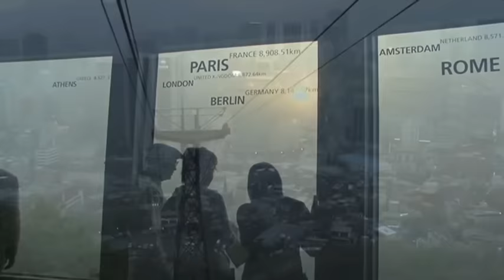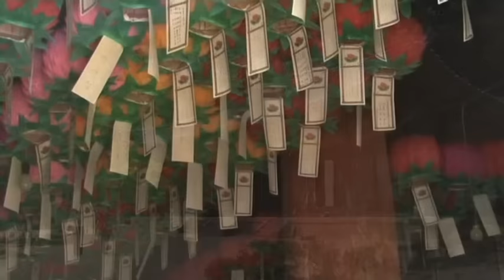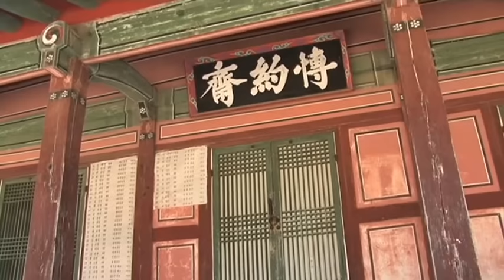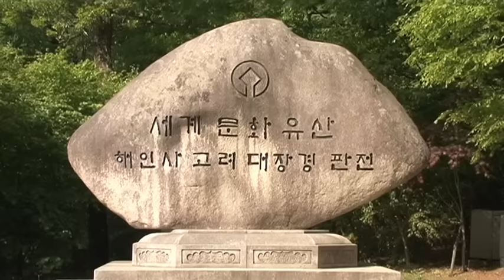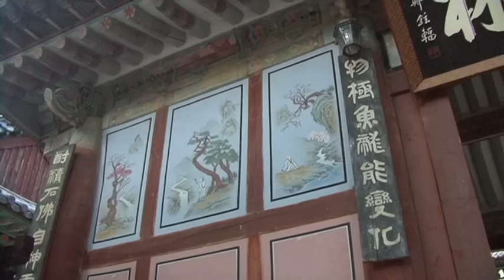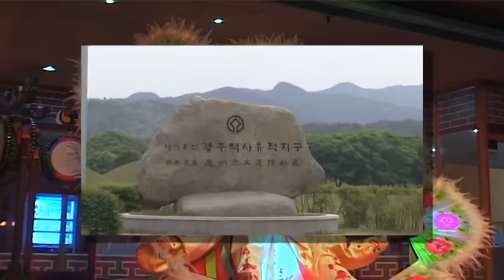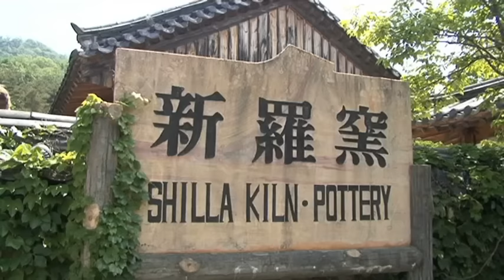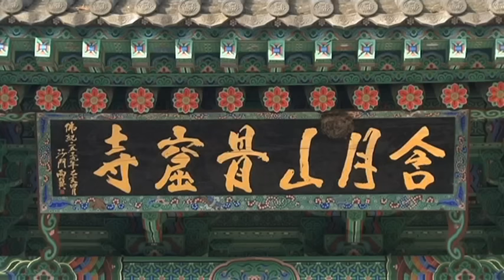South Korea Vacation Travel Video Guide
Travel video about destination South-Korea.
South Korea is a land of ancient tradition and contemporary life, a fascinating world…with five thousand years of history. Seoul is the country’s economic and cultural centre, a metropolis of twelve million inhabitants who are proud of their ancient culture. The War Museum is a reminder of the Forgotten War when the United States of America and twenty other countries took part in a United Nations military operation to support South Korea against the forces North Korea and China. Thirty kilometres south of Seoul is the fortress town of Suwon where at the end of the eighteenth century the Hwaseong Fortress was built, now a World Heritage Sight. South Korea’s most famous monastery is located in the Gaya-San National Park. Today the complex and its ninety buildings have become one of the main Buddhist centres in the East.. Tumuli Park is situated in the centre of Kyong Ju, former capital of the Silla Kingdom and contains twenty three royal tombs that look from the outside like large green hills. A huge number of valuable finds were made here thus the National Museum was created in which more than a hundred and fifty thousand exhibits from prehistoric times right up to the Joseon Dynasty are on display. Jeju island is a unique holiday paradise, a volcanic island with temples, waterfalls, tea plantations and several leisure facilities. For Koreans as well as the Japanese, Jeju Island has, due to its tropical climate, become a very popular honeymoon destination. When during dinner a volcano erupts and laser gods battle against each other, the Korean people are reminded of the fact that they have withstood invasion by the Mongols, Chinese and Japanese. At the climax of the show a fiery dragon appears: his sole task to protect glorious South Korea!